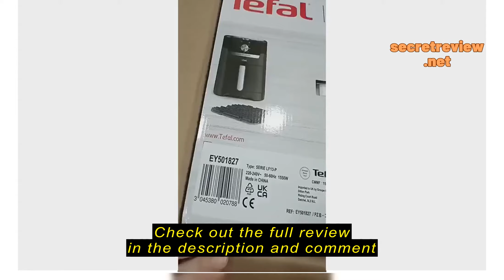Review Tefal (EY5018) Easy Fry & Grill Classic Air Fryer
Tefal (EY5018) Easy Fry & Grill Classic Air Fryer